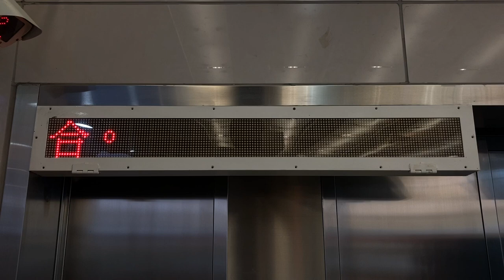臺鐵(台湾鉄道 TRA) 臺中車站(台中駅) 售票處(きっぷうりば) LED顯示器(LED電光掲示板)